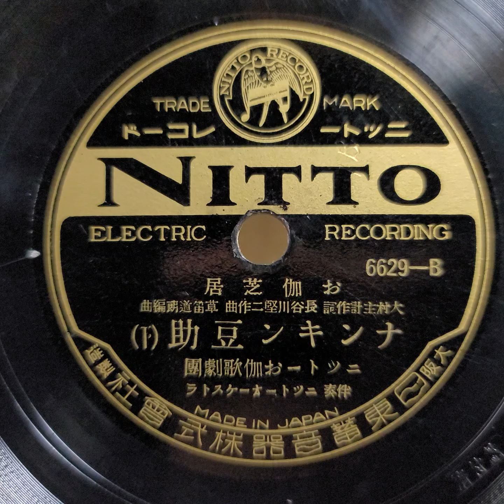（お伽芝居）ニットーお伽歌劇團 ♪ナンキン豆助♪（上 , 下）1935年頃 78rpm. Victor VV 1 ｰ 80 phonograph.